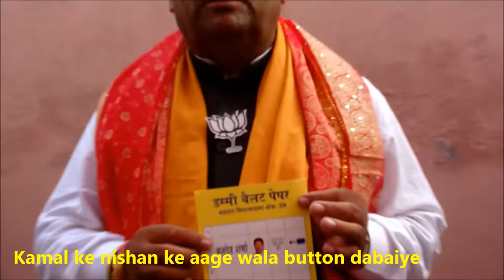Baldev Sharma BJP Badsar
Appeal to Voters For Voting in Favour of Baldev Sharma ji
Vote for BJP